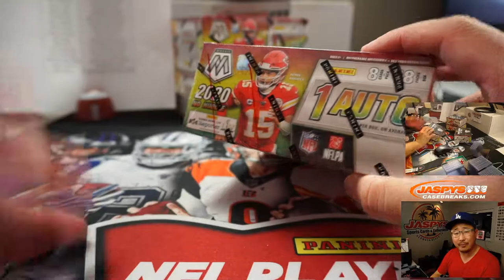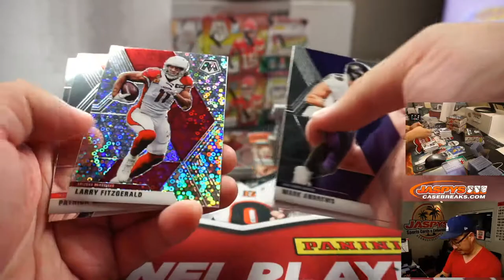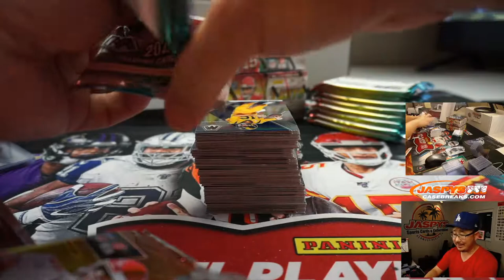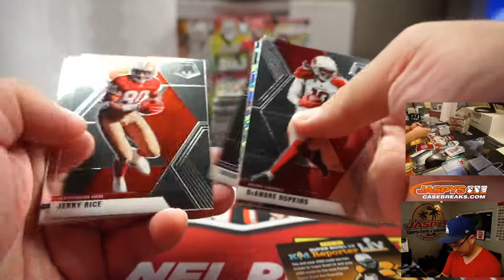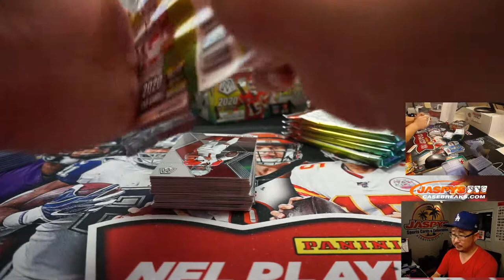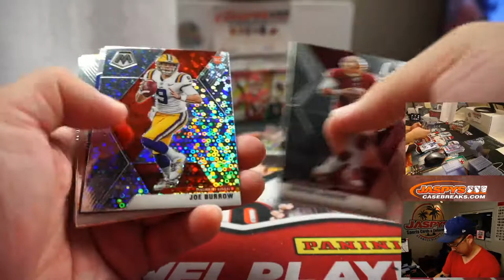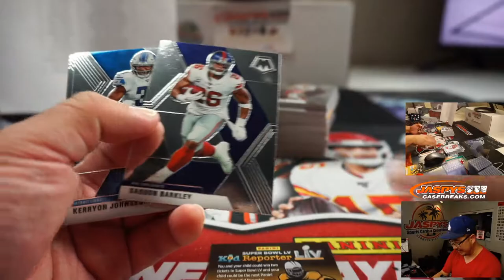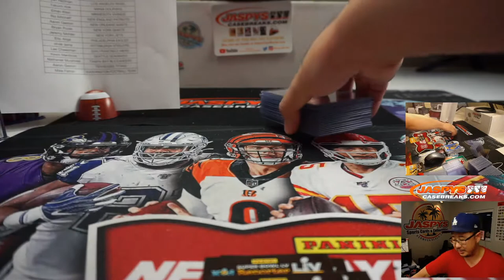Sa, 09.26.20 || 4Box (No-Huddle) PYT #8 || 2020 Panini Mosaic Football (NFL)